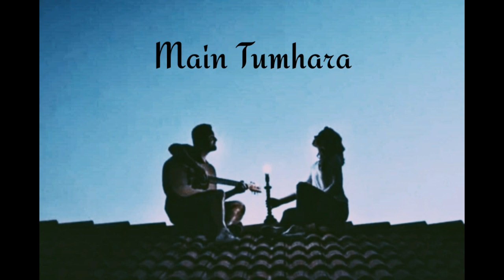Main Tumhara | Cover | Sushant Singh Rajput | Hardik Kurdikar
This Is The Tribute To One Of Finest Actor "Sushant Singh Rajput". Hope You'll Like My Cover :)  Use Headphones For Better Sound Quality.

BoAt Rockerz 255
Redmi 9
Mi Smart Band 5
OnePlus Bullets Wireless Z
boAt Rockerz 450
boAt Stone Grenade 5W Bluetooth Speaker
SanDisk Ultra microSD
Inspiring Thoughts
The Broken Circle: A Memoir of Escaping Afghanistan

Main Tumhara Song
Mein Tumhara
Tum Na Hue Sushant Singh Rajput